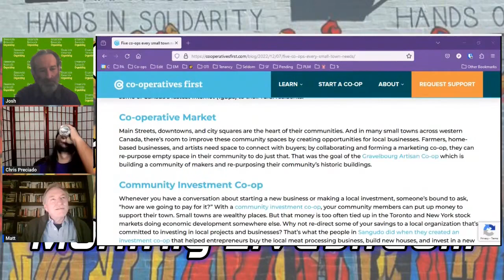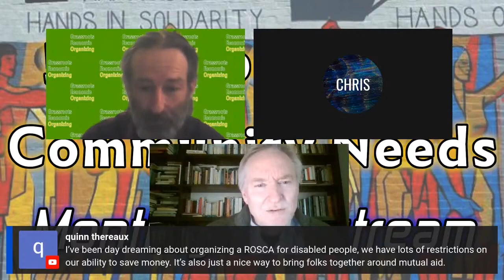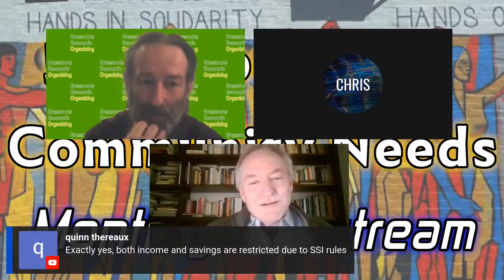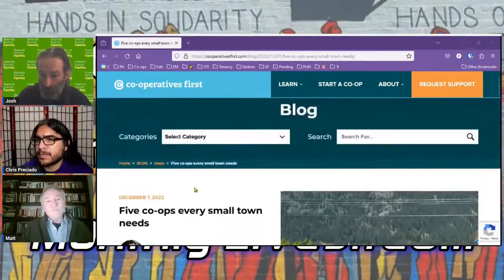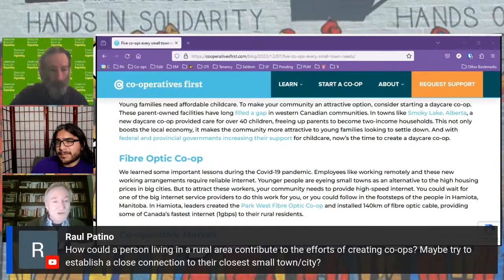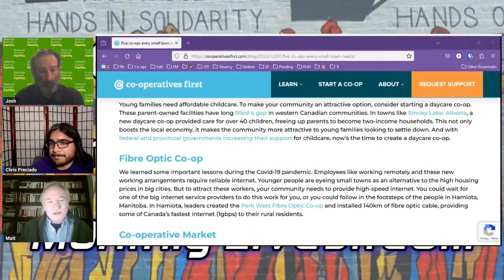What Type of Co-ops Does Your Town Need?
Livestreams every 2nd Monday: 7 pm ET / 6 pm CT / 5 pm MT / 4 pm PT

Make a contribution to help GEO keep covering worker co-ops and the solidarity economy